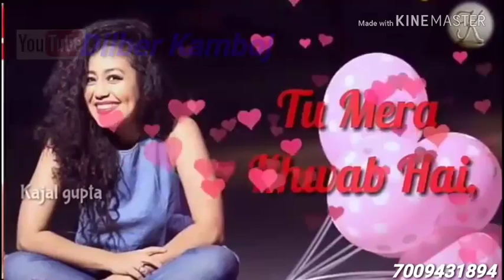Dilber neha kakkar song || Dilber whatsup status video